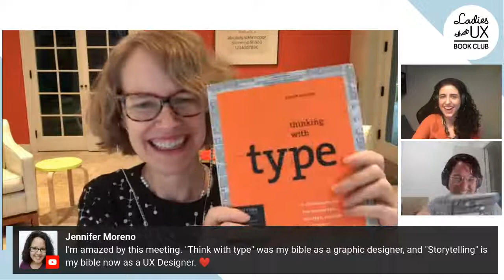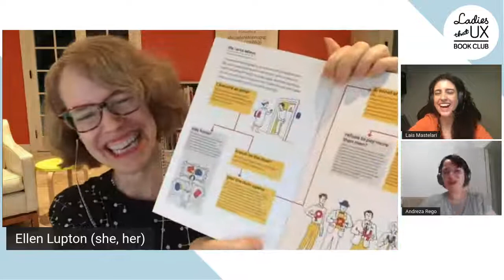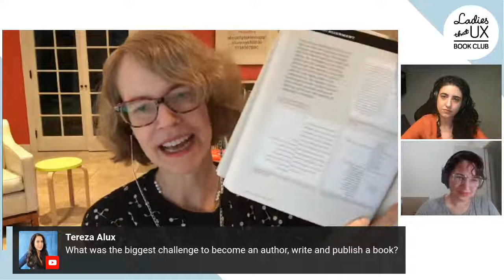Book Club: Meeting the author - Ellen Lupton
Hey, Ladies!
We will receive in our next meeting the author of the book "Design is Storytelling", Ellen Lupton!

👩🏼‍🦱  Ellen is a graphic designer, educator, and Curator of Contemporary Design at Cooper Hewitt, in New York City and the founding director of the Graphic Design M.F.A. degree program at Maryland Institute College of Art (MICA), where she also serves as director of the Center for Design Thinking. She has written numerous books on graphic design for a variety of audiences.

We’re super excited to receive her!

and follow our YouTube channel Ladies that UX in English

🗓️ May 18th
⏰ 6pm - New York time (GMT-4)